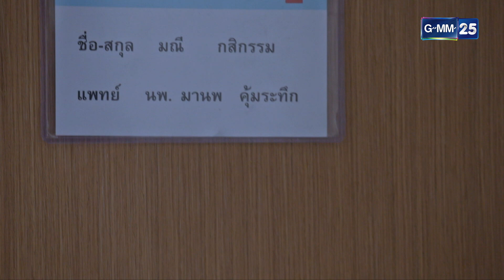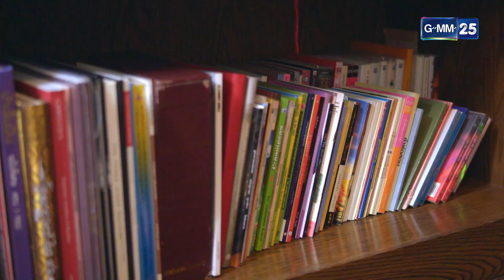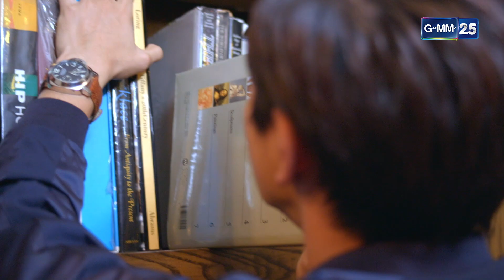ภูตพิศวาส Ep.17 (2/3) | 31 ต.ค. 66 | GMM25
ภูตพิศวาส ทุกวันจันทร์-ศุกร์

“ภูตพิศวาส”  เรื่องราวของ มารุต (ธนภัทร  กาวิละ) ไฮไซหนุ่ม
ที่ต้องการผลิตน้ำหอมตัวใหม่ที่สกัดจาก ดอกจันทร์หอม พันธ์ไม้หายาก
ทำให้มารุตต้องเดินทางไปที่หมู่บ้านจันทร์หอม เพราะที่นั่นเป็นที่เดียว
ที่มีต้นจันทร์หอมปลูกอยู่ แต่ระหว่างทางนั้นมารุตได้พบ “สระแสงจันทร์”
สระน้ำสีนวลลอองามราวสรวงสวรรค์ พร้อมกับ ดาว (อัญชสา  มงคลสมัย)
สาวสวยราวกับนางฟ้าที่นั่งทอดสะพานอยู่ใต้แสงจันทร์ ทำให้มารุต
ตกตะลึงในความงามราวกับโดนมนต์สะกด โดยหารู้ไม่ว่าแท้จริงแล้ว
เธอคือ...ภูตสาวที่กำลังออกล่าเหยื่อ!!